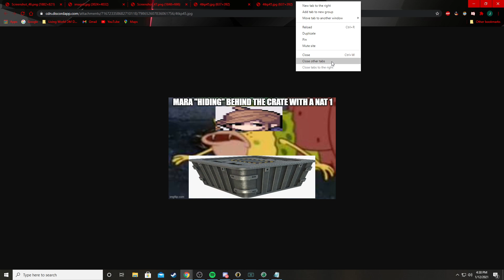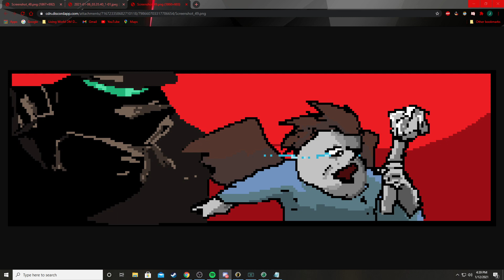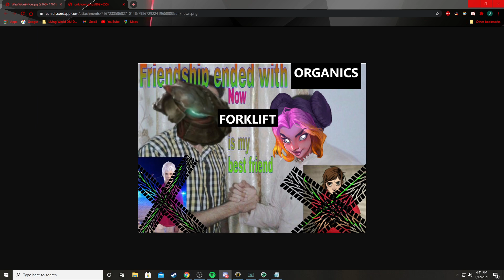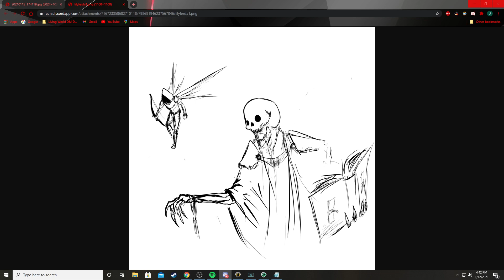Weal and Woe Ep. 9 (DnD Campaign)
Players